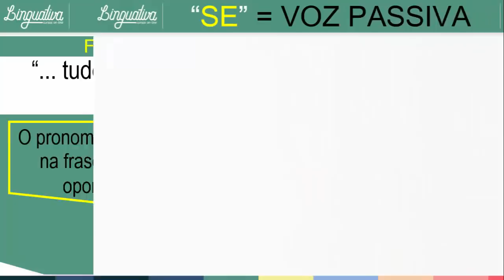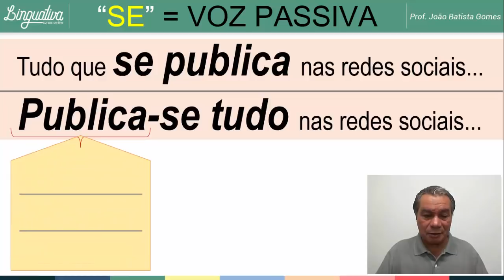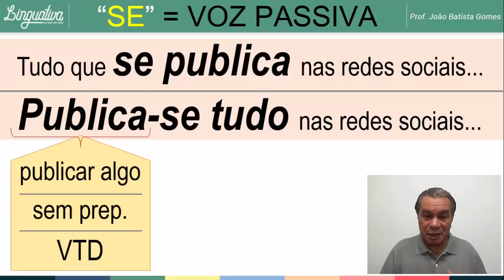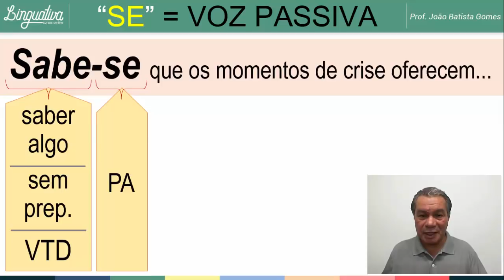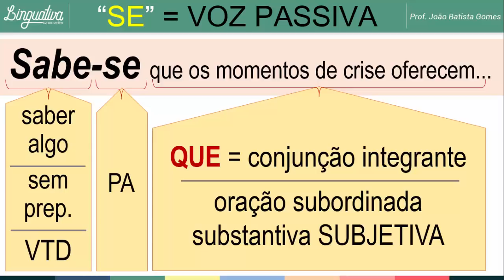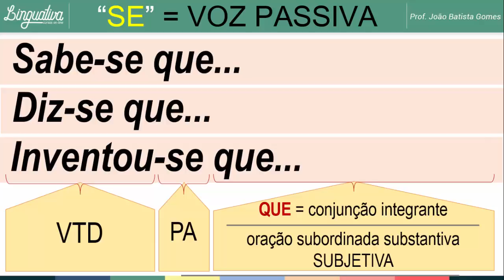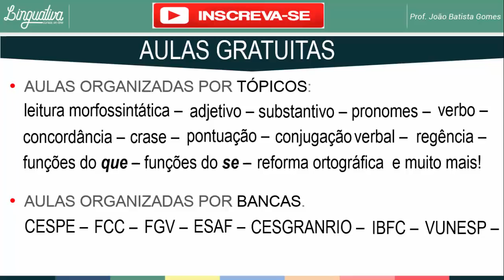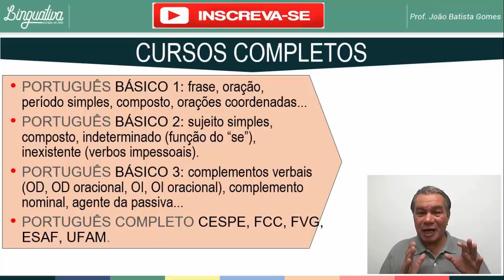FCC – "SE": VOZ PASSIVA ou SUJEITO INDETERMINADO?